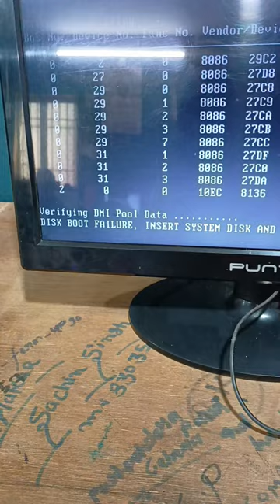disk boot failure solved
disk boot failure insert system disk and press enter,
disk boot failure insert system disk and press enter how to fix,
disk boot failure,boot failure press any key to continue,
reboot and select proper boot device,